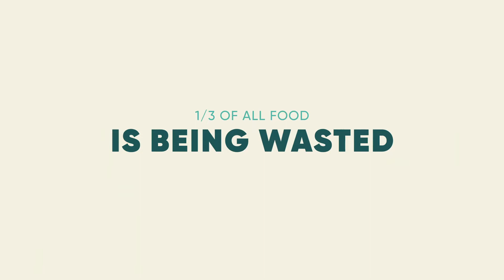togoodtogo2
"Togoodtogo" is een concept voor de "verse" retail. Niet verkochte artikelen worden de dag erna verkocht in een totaalpakket ver onder de normale prijs. Het zorgt voor minder "afval", maar ook voor lagere prijzen voor consumenten. In deze tijd met minder koopkracht een goed initiatief voor ondernemers en consumenten. Zie het interview met country manager Geertje Zeegers